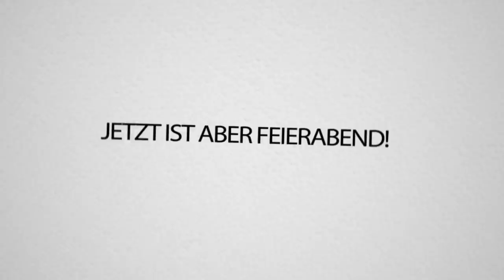POGWARTS Riesen REDSTONE Tor ist das krasseste was ihr je in CraftAttack gesehen habt!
Wie findet ihr den krassen Fortschritt, den wir hier bisher haben? Schreibt mal in die Kommentare!!! Grüsse von mir ya